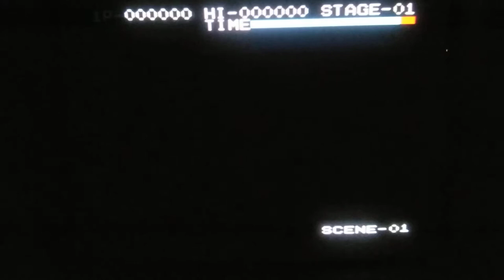Cabbage Patch Kids with Colecovision RGB